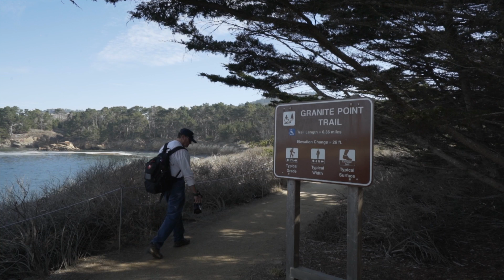2017 Point Lobos Thanksgiving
This video is about 2017 Point Lobos